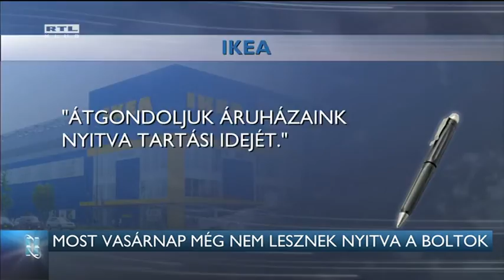Vasárnap még nem lesznek nyitva a boltok 16-04-12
Most vasárnap még szinte biztos nem nyitnak ki az üzletek, a jogszabályok ugyanis előírják, hogy a dolgozókat hét nappal előre értesítsék, ha változik a beosztásuk. Ezzel pedig azt is meg kell várni, hogy a törvény megjelenjen a Magyar Közlönyben. Az üzletek egy része még értelmezi a törvényt, de többen is jelezték, amint lehet, újra nyitva tartanának a hét minden napján. A Kereskedelmi Dolgozók Szakszervezete szerint ugyanakkor elsietik a törvény visszaállítását, és tiltakozásra készülnek.